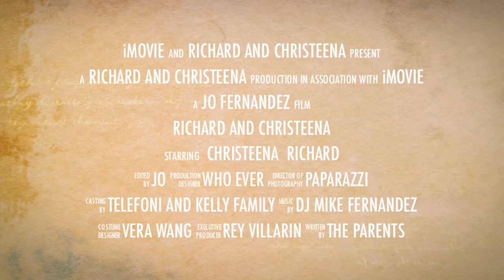Richard and Christeena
Richard Telefoni and Christeena Kelly Wedding